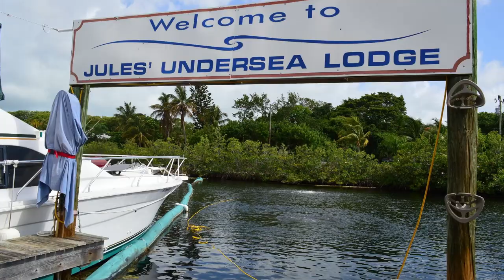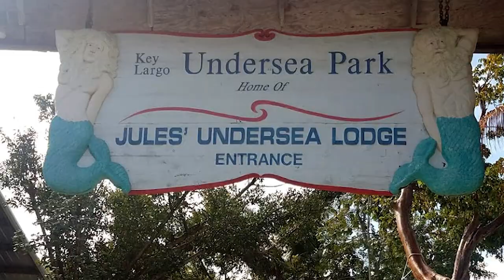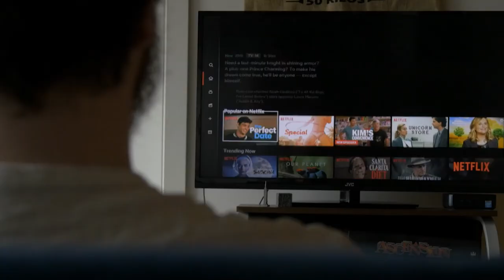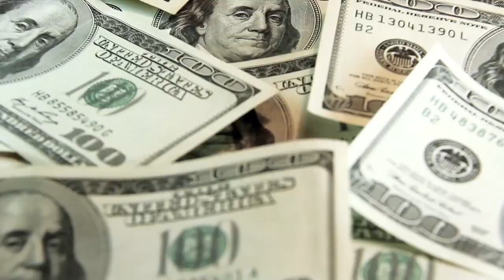The Most Luxurious Underwater Hotel Rooms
As the world becomes more and more adventurous, luxurious hotels are starting to take things to the next level. With the ocean covering over 70% of the Earth's surface, it's no wonder that some of the most innovative and luxurious hotels are being built underwater. Whether you're an adventure seeker, a romantic couple, or a family looking for a unique and unforgettable vacation, these underwater hotels are sure to exceed your expectations. @destinationlux